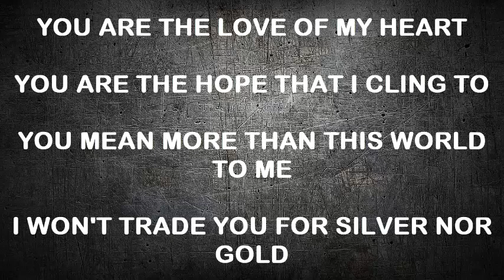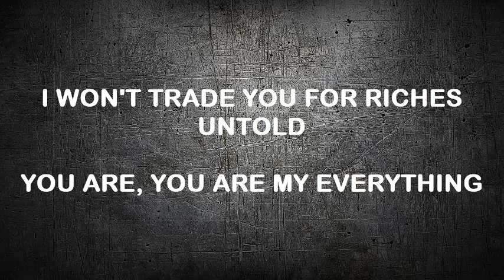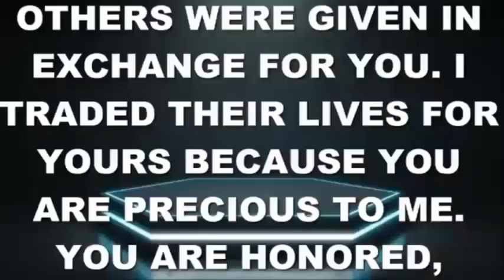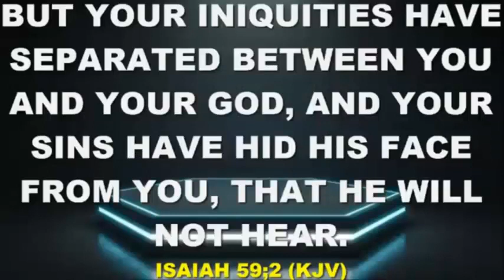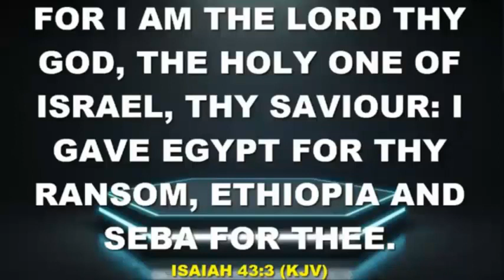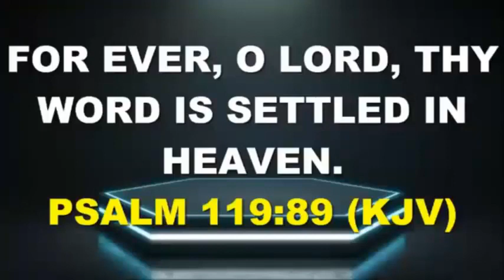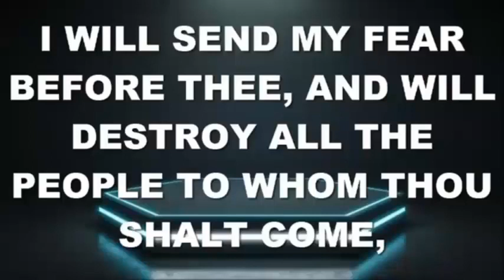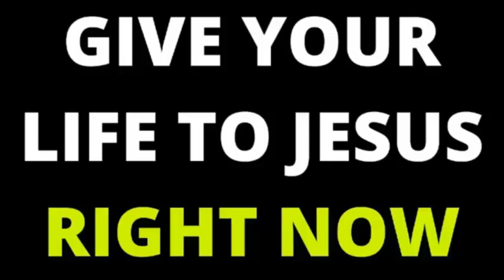I TRADED OTHERS FOR YOU; YOU ARE LOVED | 25th March | SPDD